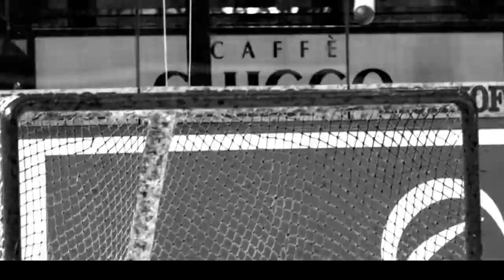Diaz just play version française SIHF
Diaz nous décrit comment progresser et aller au Top